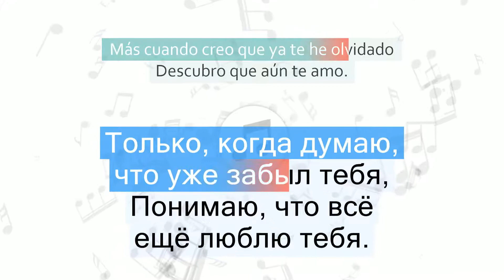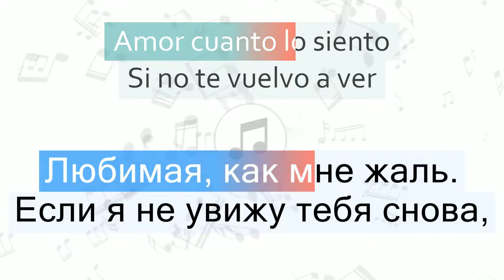Luis Fonsi - Quisiera Poder Olvidarme De Ti Перевод песни на русский Текст Слова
Перевод песни Luis Fonsi - Quisiera Poder Olvidarme De Ti на русский язык
Песня Quisiera Poder Olvidarme De Ti на русском
Quisiera Poder Olvidarme De Ti перевод на русский - Я хотел бы суметь забыть о тебе
Песня Luis Fonsi - Quisiera Poder Olvidarme De Ti с переводом
Luis Fonsi - Quisiera Poder Olvidarme De Ti Lyrics Cover
Текст песни Quisiera Poder Olvidarme De Ti и перевод слов

Быстрый переход к нужной части песни:
1 часть - 00:06
2 часть - 00:20
3 часть - 00:48
4 часть - 00:54
5 часть - 01:10
6 часть - 01:12
7 часть - 01:34